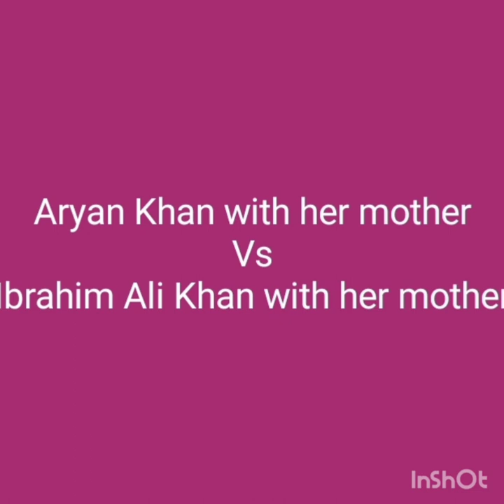Aryan Khan vs Ibrahim Ali Khan who is best khan family#SRK ♥️♥️♥️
Aryan Khan vs Ibrahim Ali Khan
Khan family SRK who is best comment me